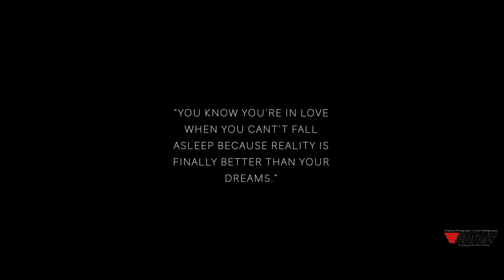Art Way Photography | Manish With Shweta | Cinematic | Bhagalpur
Manish With Shweta
Art Way
Budhanath Road, Khalifabagh, Bhagalpur, Bihar.